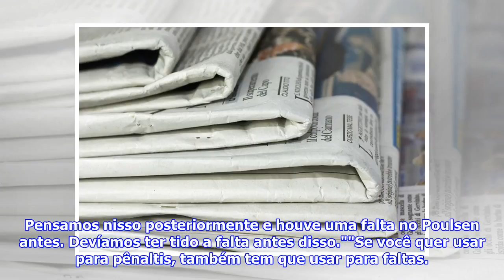[Top Famocos]Plus, click here to see, click here for what to do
Por Jack TarrantSAMARA, Rússia (Reuters) - O técnico da seleção da Dinamarca, Age Hareide, reconheceu que sua equipe teve sorte em conquistar quatro p...